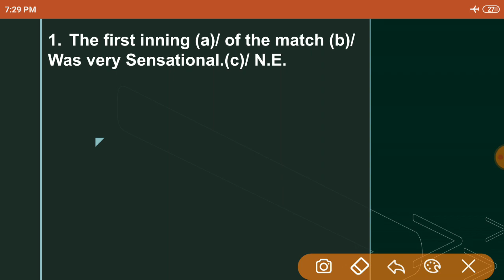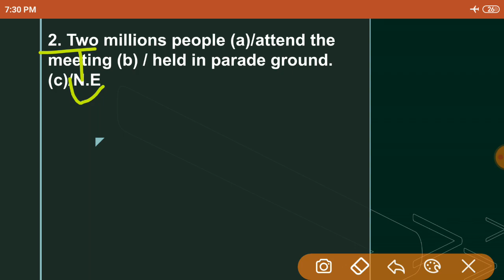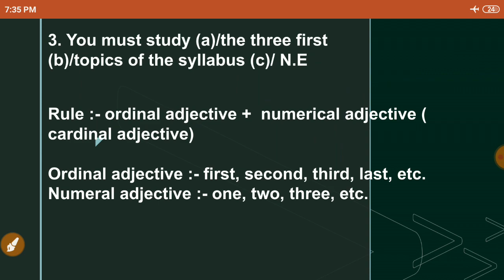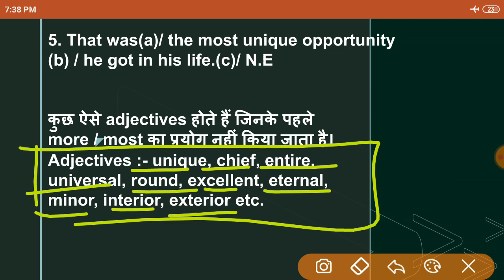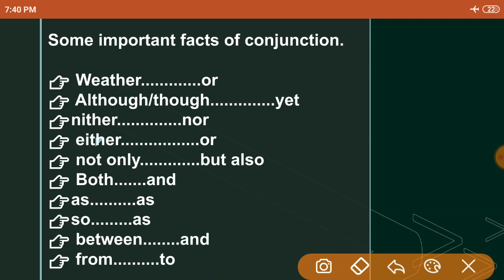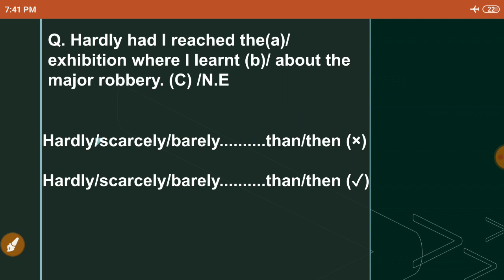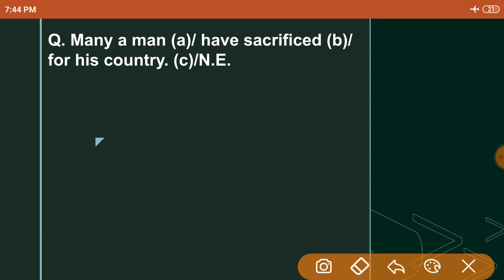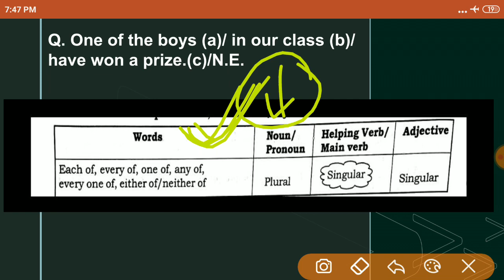8 November वाले students जरूर देखें || English Important facts || Airforce X Y Group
Air force latest English mock test 2020

Airforce English Practice set 2020 | Airforce English mock test | Airforce y group English Paper | Part-6
नमस्कार दोस्तों आप सभी का स्वागत है एक और नई वीडियो में आज हम लोग Airforce English Practice set 2020 Part-6 की पूरी जानकारी देने वाले हैं |

1.air force english practice set
2.air force english practice set 2020
3.air force english practise set
4.air force english practice set by ram sir
5.air force english ka practice set
6.airforce english practice set
7.airforce x group english practice set
8.airforce y group english
9.english practice set for airforce
10. english practice set for airforce 2020
11. airforce practice set,english practice set
12. Airforce English mock test
13. Airforce English Paper
14. Airforce English modal paper download pdf
15.air force english class
16.air force english
17.airforce x and y group
18.english airforce y group
19.airforce y group english
20.x y group english
21.english for x and y group
22.practice set for airforce airman
23.practice set for airforce group y
24.practice set for airforce group x
25.airforce english paper
26.airforce english paper